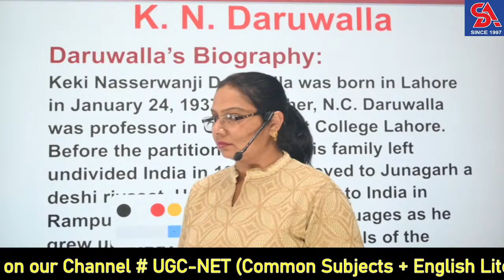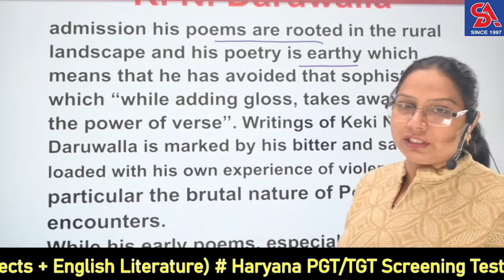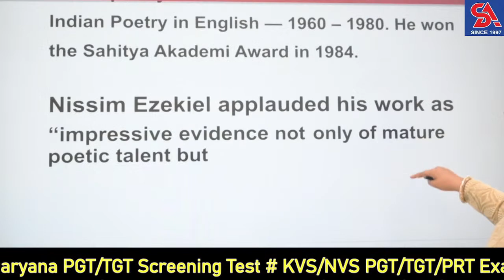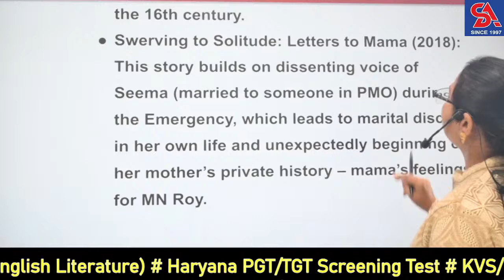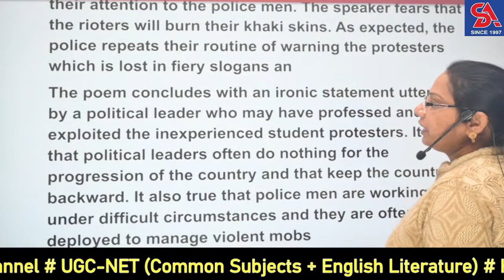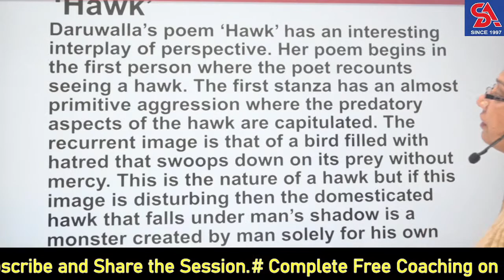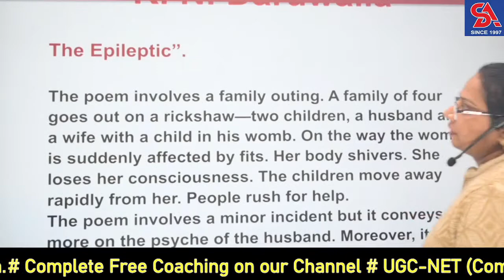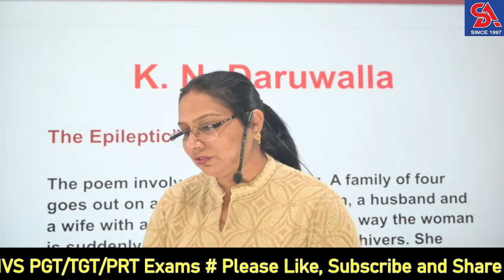English Literature L-24 I UGC-NET I HPSC PGT/TGT I KVS/TGT PGT I INDIAN LITERATURE- K. N. Daruwalla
Dear students, this video is helpful in  HARYANA PGT/TGT SCREENING TEST , KVS PGT/TGT TEST, UGC-NET, HSSC Screening Test, INDIAN LITERATURE- K. N. Daruwalla
We teach you in coming videos complete Maths, Reasoning, English and G.S. by easy and short technique, even weak students can understand easily by not putting any extra effort. We teach you every topic from basic to advance level.
Dear students, this method has been developed by our expert team by putting lots of hard work & dedication with consistent research for many years.